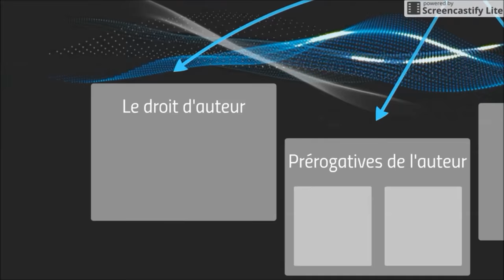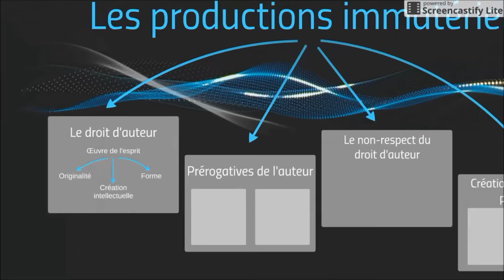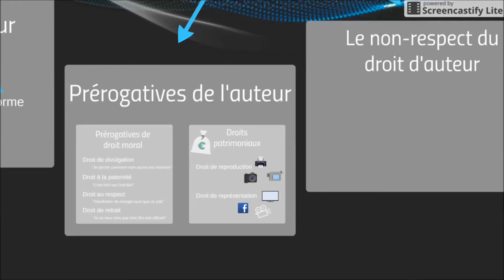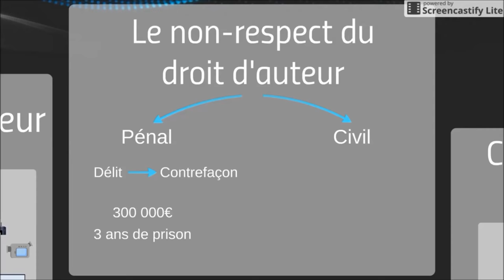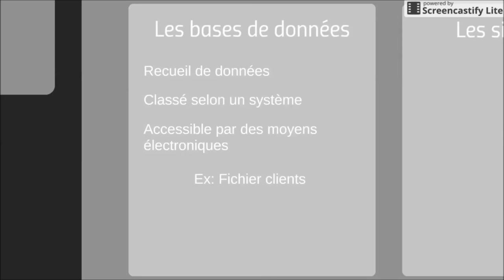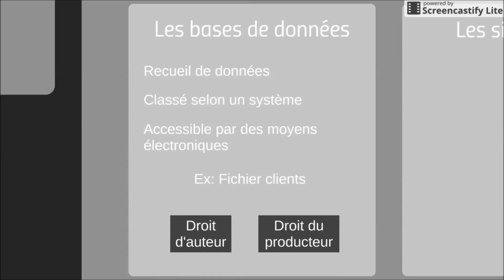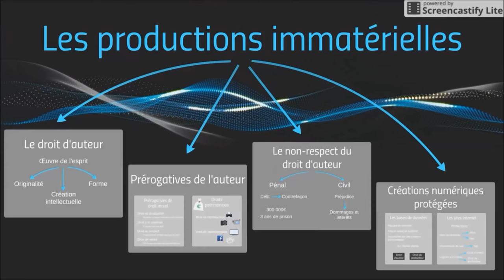BTS Droit - Th4 Chap2 : Les productions immatérielles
Cours de droit de BTS 2ème année. Commentaire du cours donné aux étudiants. Ressource de classe inversée.

Artiste : __url_artiste__